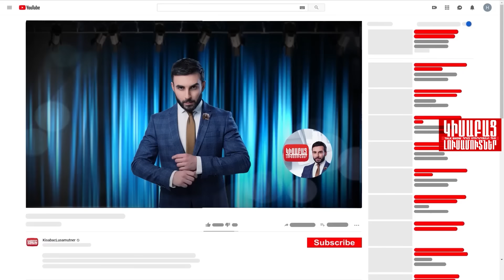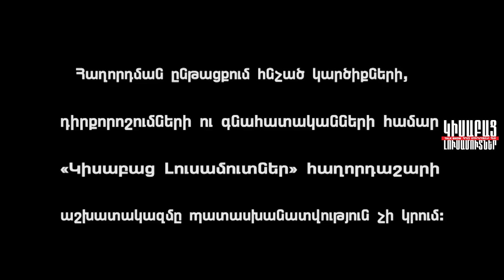Փրկությունը Կողքս Է / Կիսաբաց Լուսամուտներ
ՓՐԿՈՒԹՅՈՒՆԸ ԿՈՂՔՍ Է - 33 տարեկան Արաքսյա Հովհաննիսյանի ու վերջինիս ընտանիքի համար  կա մեկ նպատակ` փրկել մոր 55 ամյա Ֆլորա Հովհաննիսյանի կյանքը: